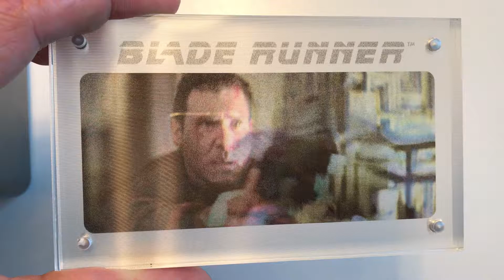Bladerunner lenticular movie clip